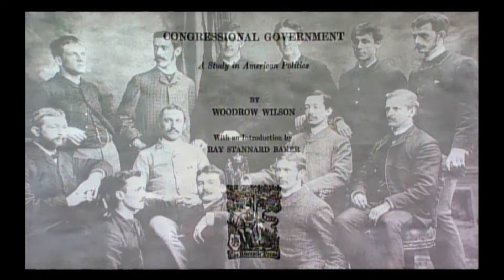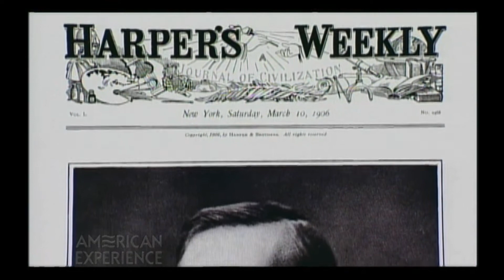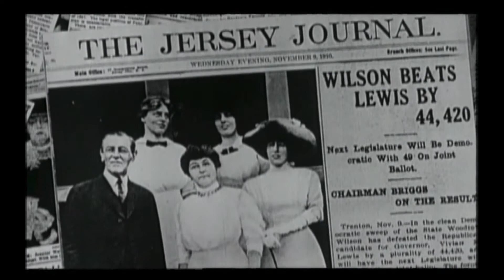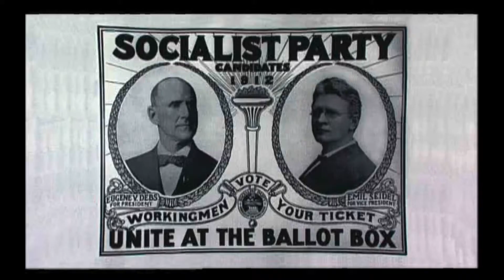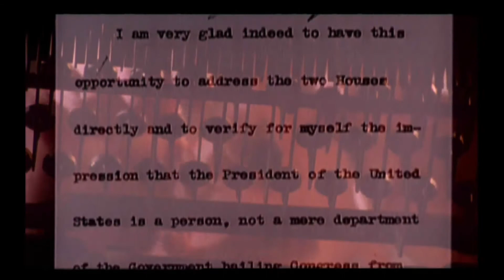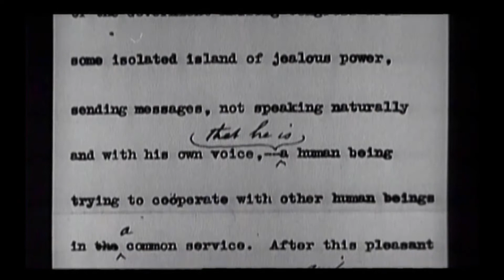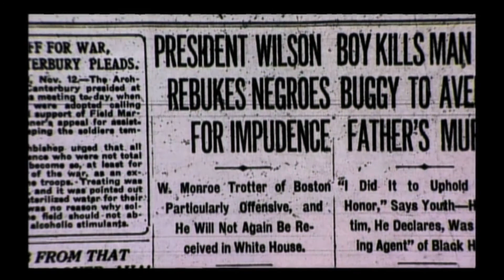Woodrow Wilson American Experience Disc One